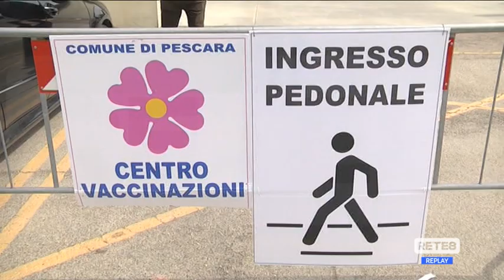Vaccini Covid - "Quattro dosi sono ancora sufficienti"